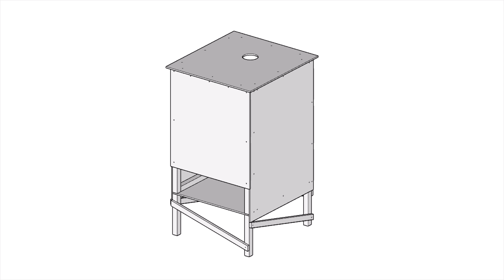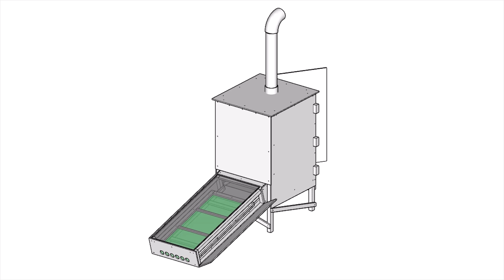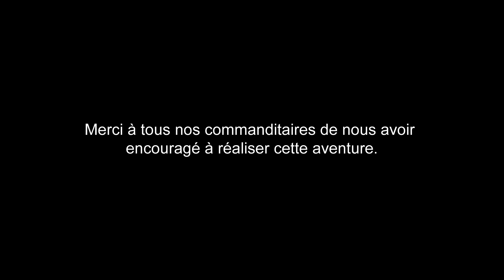Pérou Hatun Sacha QSF Séchoirs solaire 2018